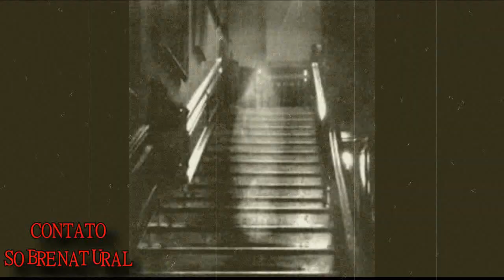As 10 Casas Mais Assombradas do Mundo -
As 10 Casas mais Mal Assombradas do mundo

Skype: Contato.sobrenatural